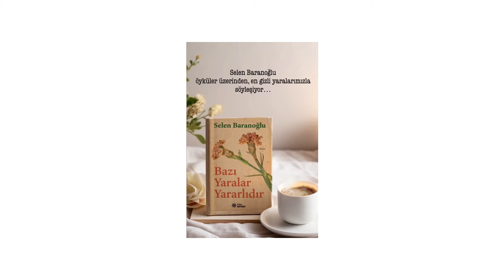Selen Baranoğlu ile "Bazı Yaralar Yararlıdır" üzerine...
Selen Baranoğlu öyküler üzerinden, en gizli yaralarımızla söyleşiyor, bizi biz yapan, güçlendiren, her adımda daha insan kılan yaralarımızla. Çünkü, şairin de dediği gibi; Bazı Yaralar Yararlıdır.